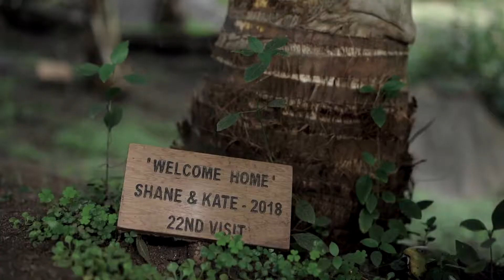Tokoriki Island Resort - Dining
Kris will look after your dining needs whether it be on the oceanfront for breakfast or an exclusive evening on the jetty dining under the stars. It's all here at Tokoriki, the #1 Hotel in Fiji.